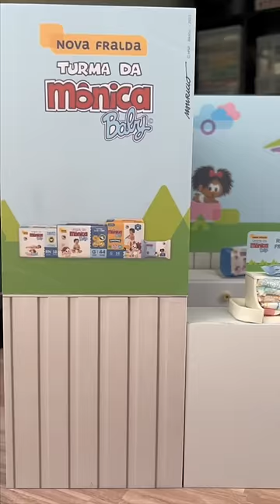Como fazer Fraldas, toalhas umedecidas e outras fofurices I Dicas DIY Miniatura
No vídeo de hoje, faremos um mini fraldário inspirado no Espaço Família das Novas Fraldas Turma da Mônica Baby. Esses espaços tem em vários estados do país,
eles são repletos de produtos e cantinhos super especiais e ainda você pode ganhar amostras grátis de fraldas e lenços Turma da Mônica Baby para a hora da troca.
***publi